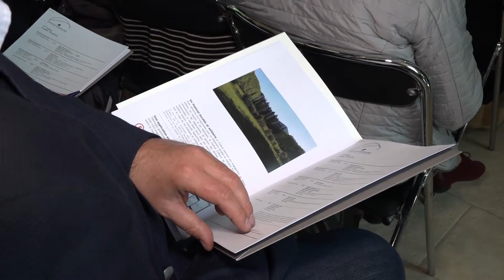Conférence de Presse©FIP2017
Retour sur la Conférence de Presse - Avril 2017